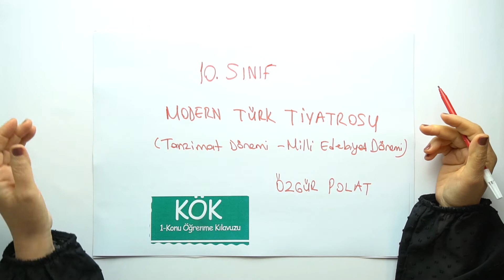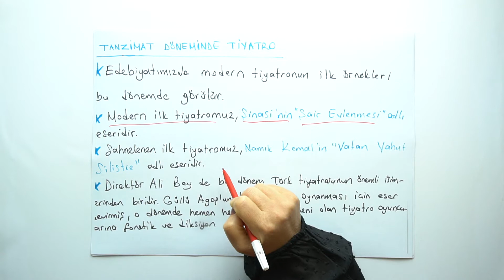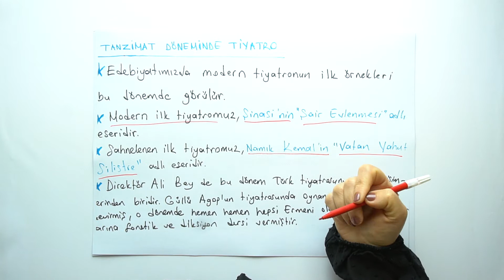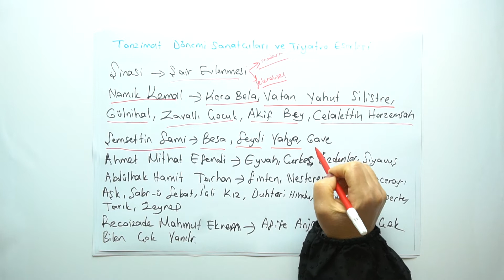2019-2020 10. Sınıf Türk Dili ve Edebiyatı E10002 - Modern Türk Tiyatrosu | Anlatan Özgür Polat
GO Liseler 10. Sınıf Türk Dili ve Edebiyatı E10002 - Modern Türk Tiyatrosu
1-KÖK (Konu Öğrenme Kılavuzu)
Anlatan: Özgür Polat